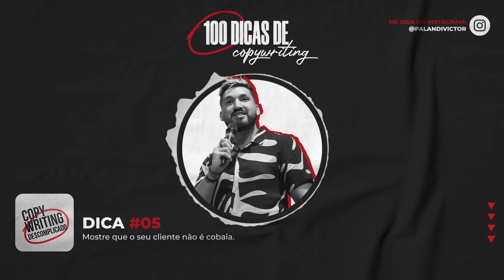Dicas de Copywriting #5 - Mostre que seu Cliente não é Cobaia